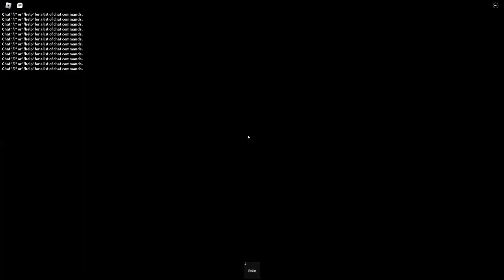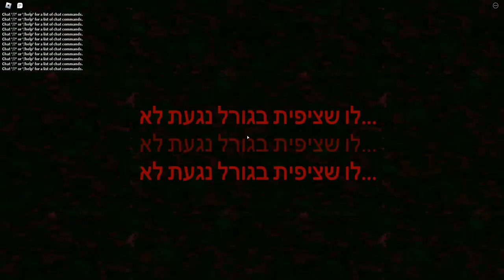MEGELŐZŐ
unfinished.

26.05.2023